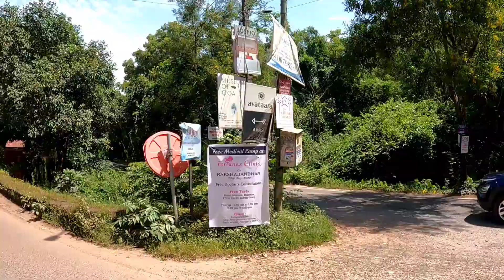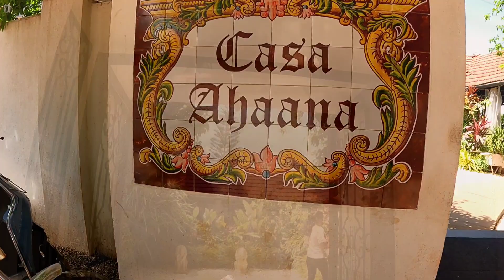Luxury villa in North Goa | Travel Vlog | Portuguese Villa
CA Villa By DH Vagator,  features a garden, terrace, a restaurant and bar in Anjuna. With free WiFi, this 4-star resort offers a 24-hour front desk and a concierge service. The resort has an indoor pool, nightclub and room service.

The units in the resort are equipped with a kettle. All rooms are equipped with air conditioning, a safety deposit box and a flat-screen TV, and certain units at CA VIlla - Vagator, By DH have a balcony.

A continental, American or Asian breakfast can be enjoyed at the property.